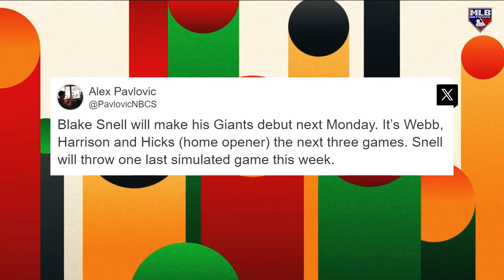MLB Central on how Josh Jung's injury will impact the Rangers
Mark DeRosa, Robert Flores and Joel Sherman on how Josh Jung's injury will impact the Rangers, Blake Snell's upcoming debut for the Giants.